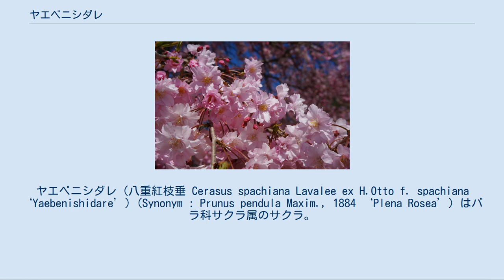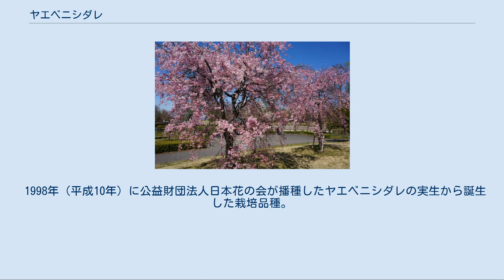ヤエベニシダレ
ヤエベニシダレ（八重紅枝垂 Cerasus spachiana Lavalee ex H.Otto f. spachiana ‘Yaebenishidare’）(Synonym : Prunus pendula Maxim., 1884 ‘Plena Rosea’) はバラ科サクラ属のサクラ。
エドヒガンから誕生した日本原産の栽培品種の八重咲きのヤエザクラで、花色が濃い紅色のシダレザクラである。
「エンドウザクラ（遠藤桜）」「センダイヤエシダレ（仙台八重枝垂）」「センダイコザクラ（仙台小桜）」「ヘイアンベニシダレ（平安紅枝垂）」とも呼ばれる。
 花は八重咲きで紅色で葉に先行して咲く（埼玉県熊谷市別府沼公園にて） 日本においてはヤエザクラの中ではカンザンと並んで最も一般的な品種である。
樹高が5m程度の亜高木、もしくは8m以上の高木で、樹形は枝垂れ状。
八重咲きで小輪の花を咲かせ、花弁の色は紅色。
エドヒガンの特質を受け継いでいるため開花は葉に先行する。
蕾は2～2.5cmで散形状に2～3個付ける。
萼筒は濃紅紫色で太い壷形をしており毛が多い。
花弁は15～20個で楕円形でややねじれており平開しない。
蕾から花弁が展開するにつれて花色が濃紅紫色から淡紅紫色へと変化する。
このため遠目には5分咲きから7分咲きの頃に紅の色が最も濃くなり、その後次第に淡い色へと変化するように見える。
八重咲きはおしべやめしべが花弁に変化してできると考えられているが、ヤエベニシダレのおしべとめしべの数は一重咲きのものとさほど変わらないのも特徴。
花期はシダレザクラやベニシダレと比べてやや遅く、東京では4月中旬頃。
日本では東北地方以南が適地であるが、北海道・道南でも栽培は可能とされる。
 江戸時代から栽培されている品種で、松岡玄達の「怡顔斎桜品（いがんさいおうひん）」（1758年（宝暦8年））には「千弁糸桜」として描かれている。
 明治時代になると、仙台市長であった遠藤庸治が仙台市内に積極的に植樹して増殖させ、その子孫樹を各地に贈って普及に努めた。
このため「遠藤桜」あるいは「仙台八重枝垂」「仙台小桜」とも呼ばれる。
現在でも仙台都市圏各地でよく見られ、東北地方以南の日本各地に名所がある。
なお、遠藤が植え増やしたヤエベニシダレの由来は、京都御所から鹽竈神社（仙台市に隣接する塩竈市にある）に下賜されたものとも、京都の近衛家の庭にあったものとも言われる。
 ヤエベニシダレは「伊達家の桜」とも言われるが、榴岡公園（仙台市宮城野区）の「仙台枝垂桜」の由来と混同されている可能性がある。
元禄年間に第4代仙台藩主伊達綱村は、生母の三沢初子の霊を弔うため、現在の榴岡公園にあたる地に釈迦堂を建て、花色が白や薄紅で一重咲きのシダレザクラ1000本を京都から取り寄せて植えた。
これらのシダレザクラは「仙台枝垂桜」と呼ばれ、江戸時代から現在まで桜の名所である。
遠藤はこの榴岡公園にもヤエベニシダレを植えており、園内ではヤエベニシダレと仙台枝垂桜が混在しているため、ヤエベニシダレの普及と共に、ヤエベニシダレの由来が榴岡公園の仙台枝垂桜の由来と混同された可能性が提起されている。
 遠藤は、1895年（明治28年）創建の平安神宮にもヤエベニシダレを献上しており、現在、境内の300本の桜の内、ヤエベニシダレは半数の150本を数える。
特に、本殿の背後にある庭園「神苑」のヤエベニシダレの並木は例年ライトアップされ、夜陰に浮かび上がる桜、そして、池に映り込む桜の美しさにより、多くの観光客を惹き付けている。
また、平安神宮のヤエベニシダレは、谷崎潤一郎の「細雪」や川端康成の「古都」にも登場するほど著名で、関西地方ではヤエベニシダレを「ヘイアンベニシダレ（平安紅枝垂）」とも呼ぶ。
 北里研究所正門右のコッホ・北里祠の前にあるヤエベニシダレ。
志賀潔（赤痢菌の発見者。当時部長）が、1914年（大正3年）の同研究所創設時に、生まれ故郷の仙台から移植した30数本のヤエベニシダレの生き残りの2本。
 仙台市立台原小学校にあるヤエベニシダレ。
同校出身の荒川静香が、2006年（平成18年）トリノオリンピック女子シングル金メダルに輝いたことを記念して植樹された。
記念碑は2007年（平成19年）3月に設置され、2008年（平成20年）12月23日に荒川臨席のもと除幕式を行った。
「チェリーバウアー」の名称は、桜を意味する英語の「チェリーブラッサム (cherry blossom)」と、荒川の得意技の「イナバ...